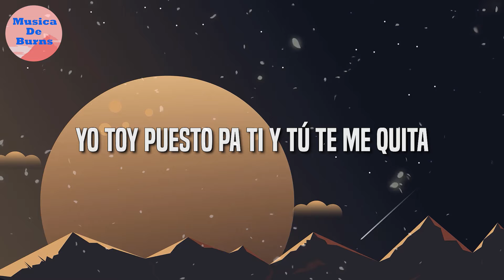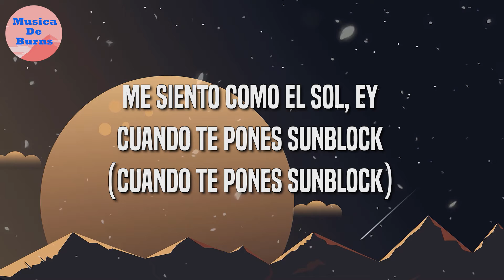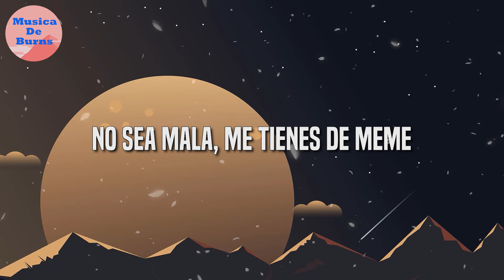Bad Bunny - Neverita (Letra/Lyrics) | Un Verano Sin Ti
🎤 [Letra de "Neverita"]

[Interludio Instrumental]

[Verso]
Me siento como el sol, ey, cuando te pones sunblock (Cuando te pones sunblock)
Baby déjame entrar (Déjame entrar), dale, quítame el lock (Dale, quítame el lock), ey